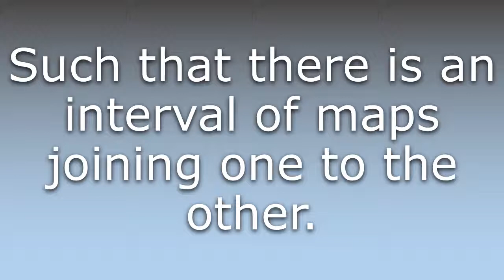What does Homotopic mean?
What does Homotopic mean in English? Learn the meaning of the word Homotopic! How to Pronounce Homotopic. Expand your vocabulary, learn words.